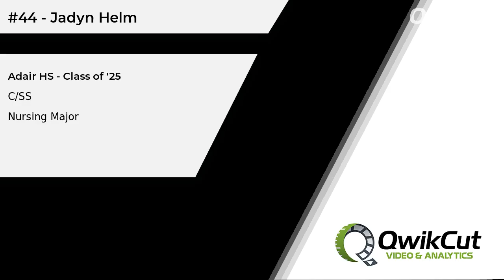#44 - Jadyn Helm - Catcher/SS - Adair HS (OK) - Class of '25 - Nursing Major